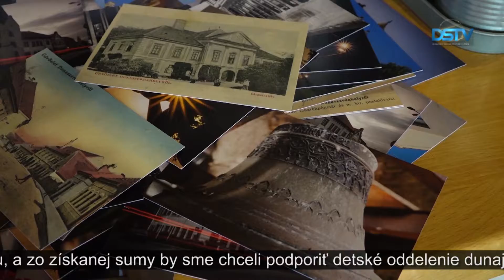Exteriérová výstava predstavuje Dunajskú Stredu súčasnosti i minulosti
V organizácii Občianskeho združenia Pázmaneum je sprístupnená od začiatku augusta exteriérová výstava na Korze Bélu Bartóka, ktorá predstavuje Dunajskú Stredu súčasnosti i minulosti. Výstava zahŕňa pohľadnice zo súkromnej zbierky zástupcu primátora Attilu Karaffu, ako aj fotografie mesta Júliusa Nagya. Cieľom združenia bolo poskytnúť miestnym obyvateľom a turistom príjemnú nostalgiu a krásny zážitok pomocou obrázkov.